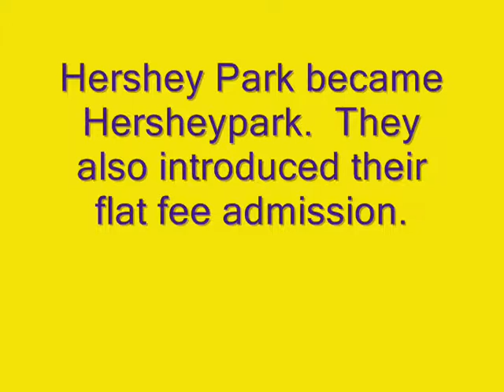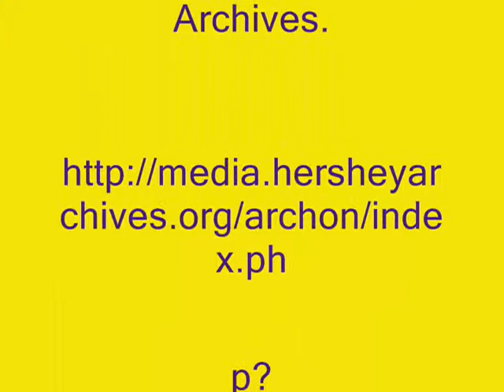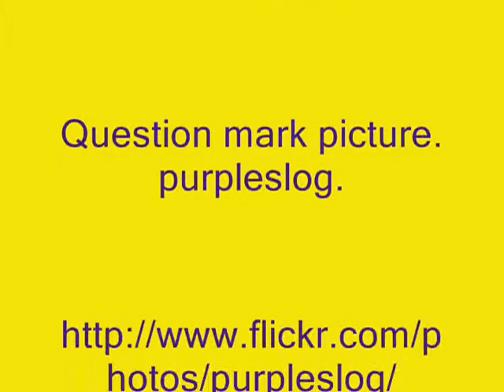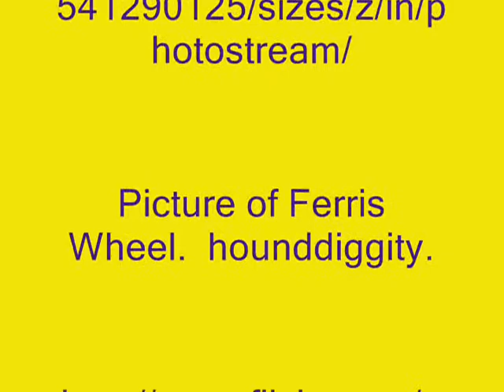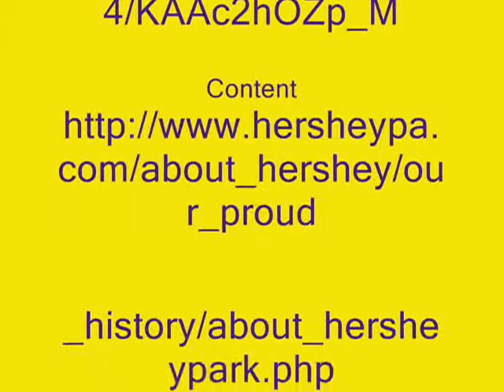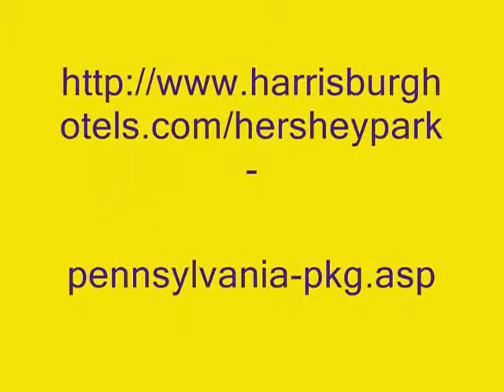The History Of Hersheypark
The history of Hersheypark from its simple beginnings to the amazing attraction it is today.